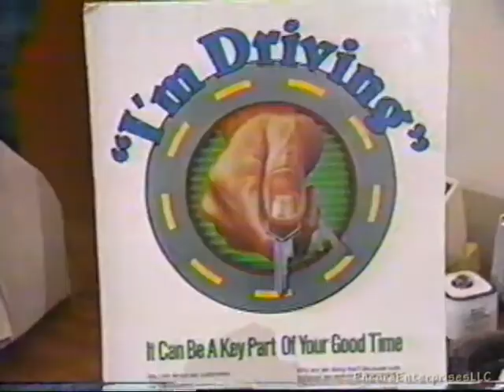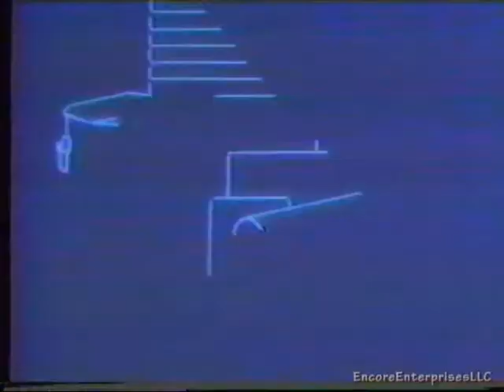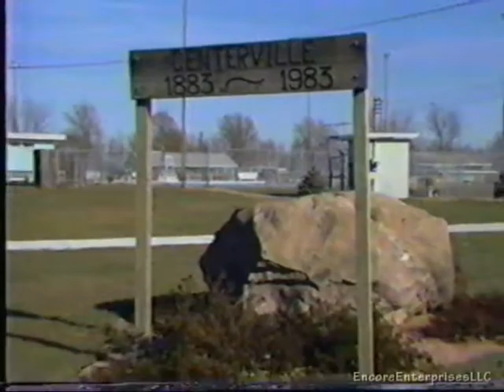KDLT News - Sometime in 1987 - Partial Recording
Here is a partial recording of KDLT News, recorded sometime around 1987.  Not much to see here other than another glimpse into late-80s news from a small Upper Midwestern market.

While you're reading this description, I will give a little channel update.

Yes, I am aware I put a logo bug in this video. I know there are many viewers who don't like logo bugs, so let me explain...

This, along with a huge backlog of videos I have yet to upload, were made at a time where I was overprotective over my content, and thus I put a logo bug on it. I no longer have access to the original source recording of this and the other tapes I transferred during this time. So for the next few weeks, I will be going through that backlog of videos in preparation of uploading new blocks I have made, and converting my still massive collection of home-recorded VHS tapes.

Any new commercial blocks I have been making are logo-free, and once my YouTube backlog is all finished, any commercial blocks or VHS rips I upload will be logo-free. If I still have access to previously-uploaded VHS content, I will make new transfers of those tapes and upload them logo-free as well.